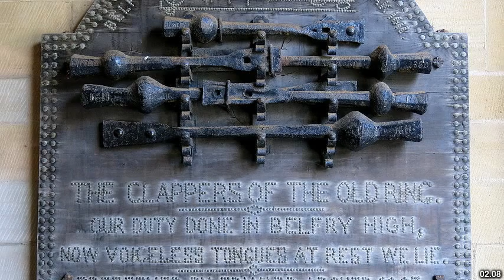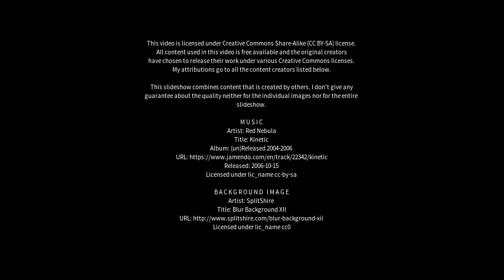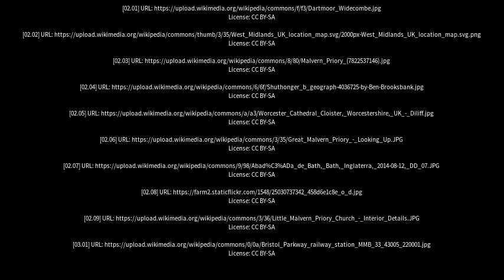Best places to visit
Best places to visit - Great Malvern (United Kingdom) Best places to visit - Slideshows from all over the world - City trips, nature pictures, etc.